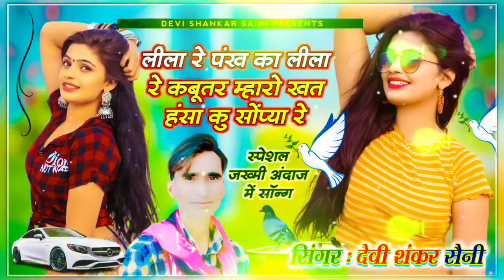song // फुल जख्मी, देवी शंकर सैनी लीला रे पंख का लीला रे कबूतर म्हारो ख़त हंसा कु सोंप्या रे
☞song : कोई दिन तू ही रोएगी छोरी देख कर फोन में फोटो

☞ सिंगर देवी शंकर सैनी बोहना ० मो.6377244493

☞ Song Director : Hari Om Suman
☞Copyright. ☞ Devi shankar Saini Bohna
हमारे चैनल पर आपको ऑडियो वीडियो देखने को मिलेंगे